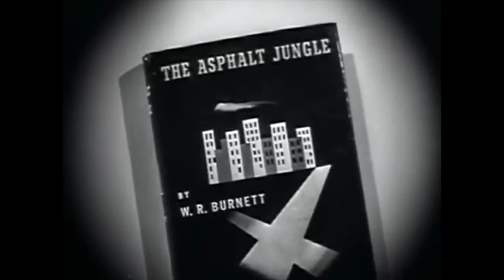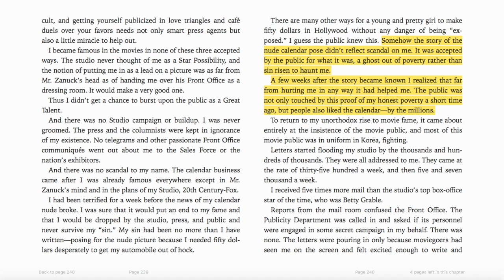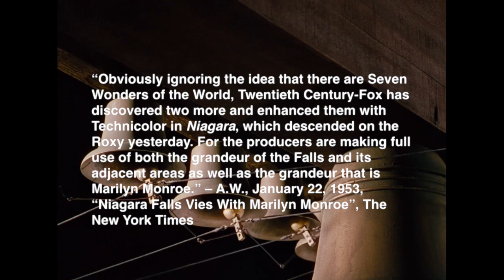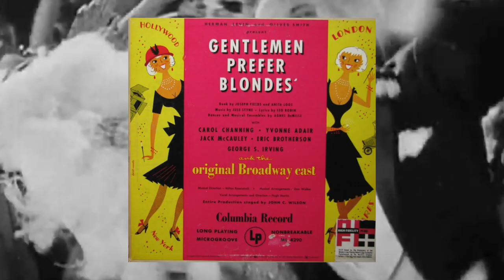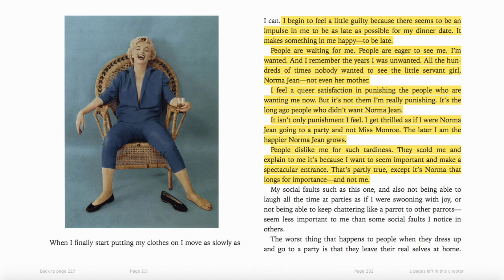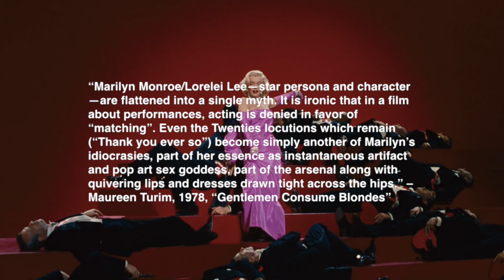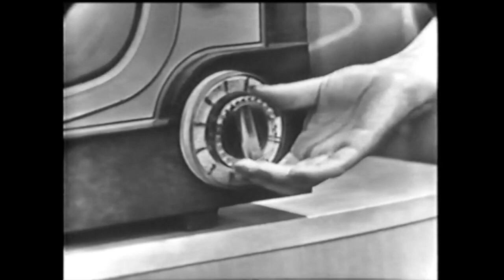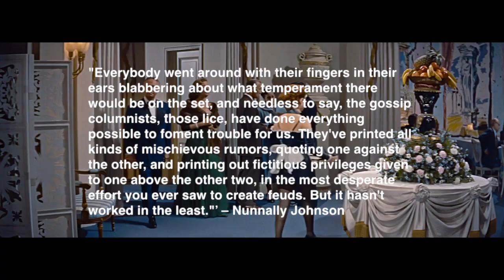1953: The Year of Marilyn Monroe (How the Actress Became a Screen Goddess)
1953 was the year Marilyn Monroe became a superstar. In this video essay, I talk about the enduring star’s ascent into stratospheric popularity, the three films that made her famous, and how those movies affected her career and public persona.

Special thanks to the @marilynmonroevideoarchives, for without you, this video could never be made.

FILMS FEATURED:
Down Argentine Way (1940)
The Gang's All Here (1943)
The Outlaw (1943)
Gilda (1946)
All About Eve (1950)
The Asphalt Jungle (1952)
Don't Bother to Knock (1952)
Monkey Business (1952)
Gentlemen Prefer Blondes (1953)
How to Marry a Millionaire (1953)
Niagara (1953)
The Robe (1953)
Roman Holiday (1953)
Sabrina (1954)
To Catch a Thief (1955)
Some Like It Hot (1959)
Let's Make Love (1960)
The Misfits (1961)
Something's Got to Give (1963)
American Hustle (2013)
Blonde (2022)